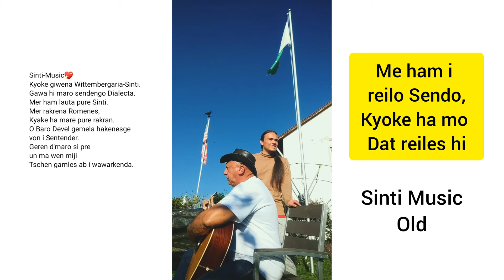Sinti Music Old _ Dut hi tschi Man hi tschi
My Father and me singing an Sinti evergreen in the dialect of the Wittembergaria a Tribe of the Sinti. We love our Sinti language and are proud to be Sindhi - Sinti - Sensi.